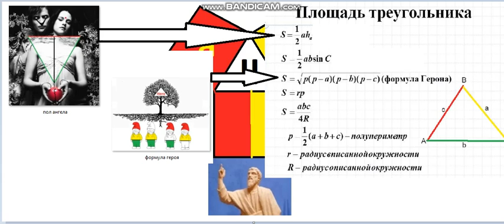Расшифровка моих картин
5 картин 5 ключей